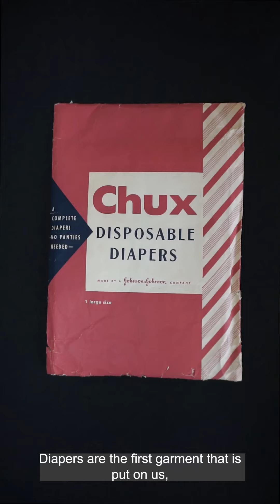#10 - 10 Things you might not expect to see at the Fashion History Museum - Paper diaper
Chux - a disposable paper diaper made by the Chicopee co., late 1940s